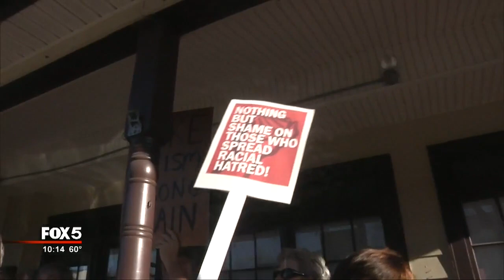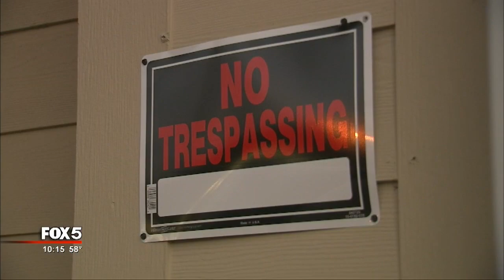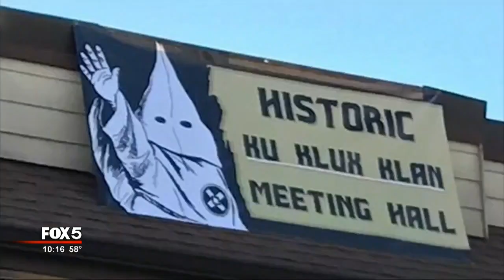Protesters oppose 'KKK' sign in Dahlonega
Hundreds crowd downtown Dahlonega, holding signs, singing, and even marching, after word from city officials the owner of a historic building wants to hang a KKK sign back on their property.

City officials said the owner of the old Piazza building sent an associate to pick up a permit application to start the process of allowing a “Historic Ku Klux Klan Meeting Hall” sign to appear on the front of the building.

WATCH: See more of the sign and hear more opinions from residents
IFrame

The uproar started Thursday, when a KKK sign mysteriously appeared above the building, and was abruptly taken down by city officials, who said the sign was illegal due to the lack of a permit. Thursday, the city manager and the Sheriff of Lumpkin County said they were not certain who was behind the stunt.

Friday, the sheriff confirmed the owner approved the sign being placed on the building, and the city manager confirmed an associate picked up a permit, and even possibly dropped off an incomplete application.

Hundreds of people waved signs in downtown Dahlonega Friday evening, sending a message that a KKK sign or the organization's message is not welcome there.

“Our town is not what that sign said,” said one protester. Many want to communicate that all people are welcome in Dahlonega.

“Hate in any form is intolerable,” said Reverend Charlotte Arsenault of the Georgia Mountains Unitarian Universalist Church, who helped organize the protest.

“Whatever the purpose would be for hanging such a thing, it doesn't matter. It's what happened, and how it makes people feel,” she said.

City officials said, though they could not control what is placed on the sign due to freedom of speech, the purpose of the building's use must be approved before a sign is even placed.

RELATED: KKK sign, flags removed from Dahlonega building